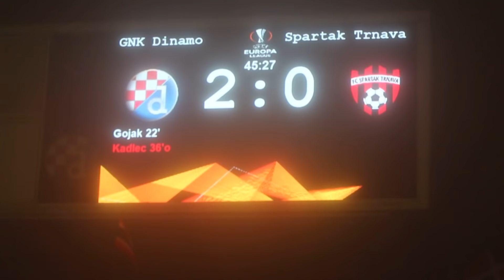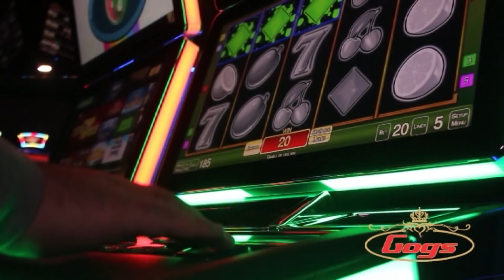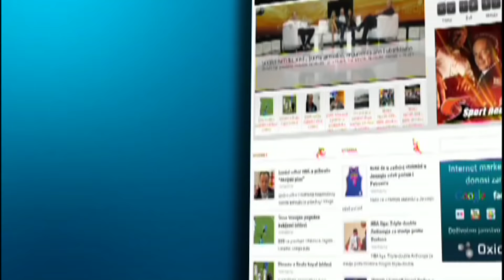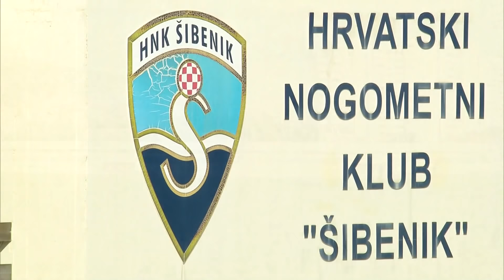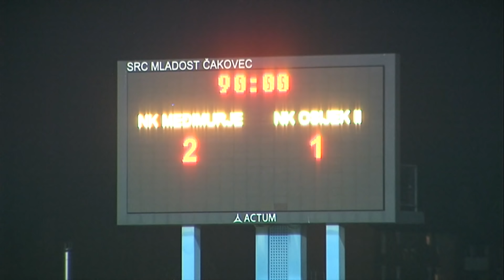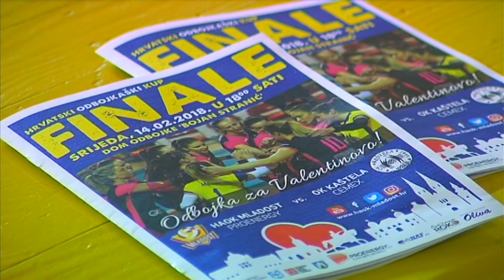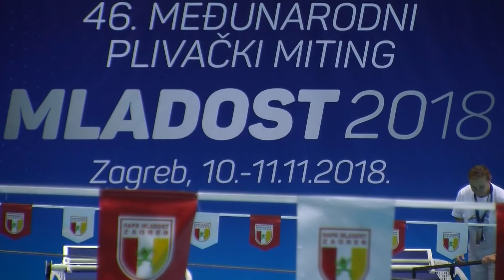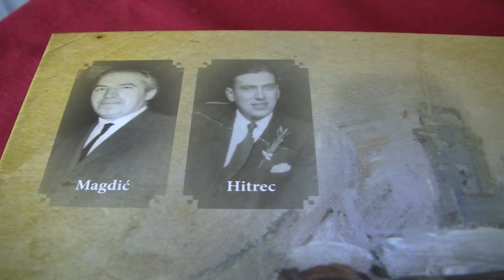537.emisija Sport nedjeljom gosti Mario Gavranovic i Amer Gojak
U 537. emisiji pogledajte gostovanje Maria Gavranovica I Amera Gojaka igrace GNK Dinama nakon sjajnog rezultata modrih, Davor Suker najavljuje utakmicu protiv Spanjolske, pregled 1.HNL: Hajduk Inter, Rudes Gorica i Slaven Belupo Osijek, 2HNL, u drugom dijelu emisije tema rukomet uz Damira Bicanica igraca PPD Zagreba, Lino Cervar ima jos snage, pricamo i o zenskoj kosarci gosca Andja Jelavic izbornica reprezentacije, u rubrici 5. minuta s predsjednikom tema je odbojka i Ante Bakovic,  isvjestaji sa utakmica Cibona Partizan I Cedevita Igokea, HPO, ispracaj Zvonimira Magdica Amiga, te jos nekoliko interesantnih tema